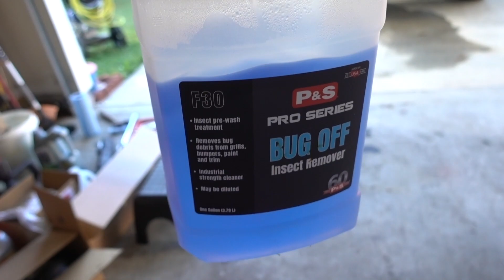Lavado Regular y Como Quitar Resina de Arbol / 2018 Tacoma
Cañón de Espuma Power Town
Pistola Joejet
Toalla para Secado Dreadnought
Griots Ceramic 3 en 1
Soplador Milwaukee
medidor de PH
Bateria Milwaukee
Hydro Aqualine

Detail Spray de Adams
Rinseless Wash de Adams
Toallas Quirúrgicas para Vidrio
Sellador de Vidrio de Griot's Garage
Pulidor de Vidrio de Griots Garage
Pads para Pulir Vidrio
Clay Bar

Con este Link pueden comprar Scaners para Leer Códigos en Pagos